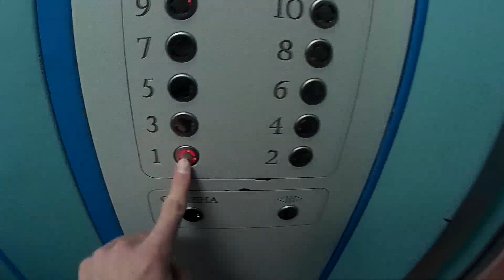OLD MOMENTS 2017